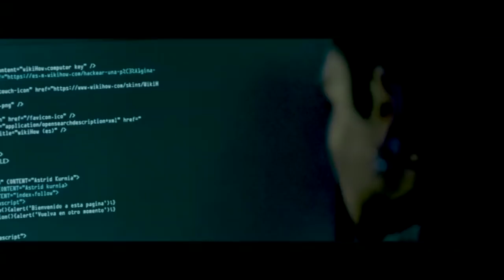NOTICIERO LA LUPA ARAUCANA 28 MAYO 2019